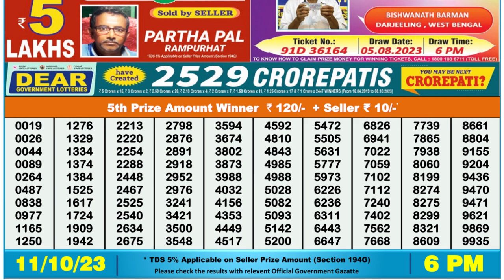🔴 Lottery Sambad Live 06:00pm 11/10/2023 Day Nagaland State Dear Lottery Result Pdf Download